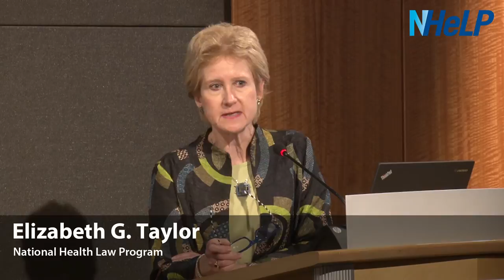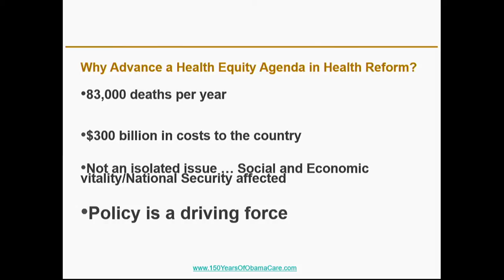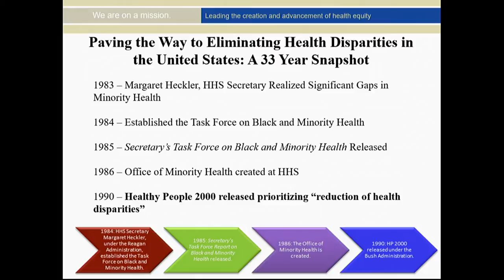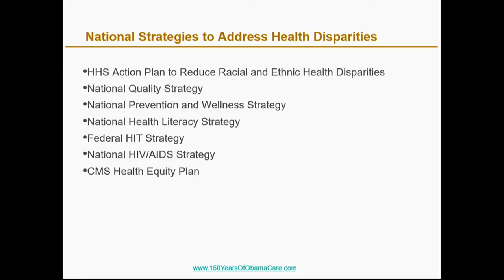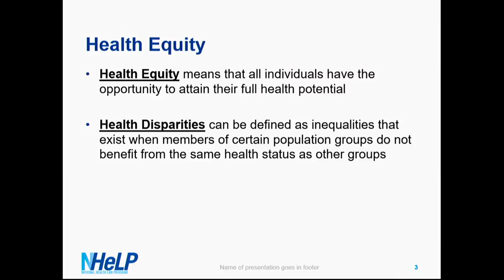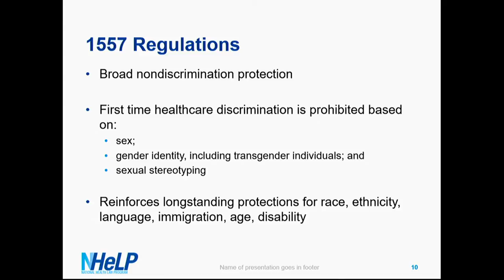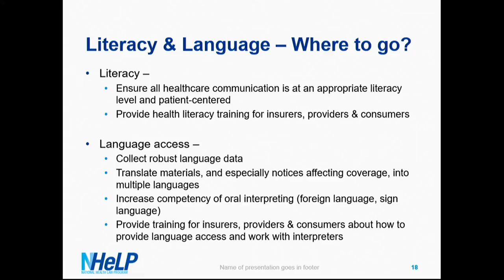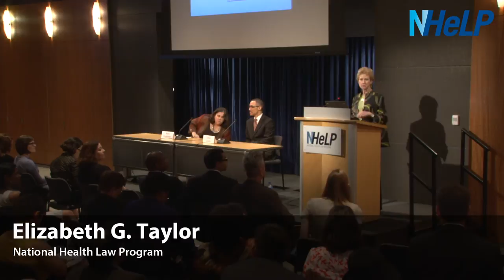Health Equity: The Essential Path Forward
While the Affordable Care Act is narrowing health disparities, much work remains to ensure all Americans have access to quality health care services. The National Health Law Program (NHeLP) hosted an event on May 26, 2016 about the ongoing inequalities in health care and efforts needed to overcome them.

The event included introductory remarks from Elizabeth Taylor, executive director of NHeLP and opening remarks from former U.S. Rep. Donna Christensen and Jocelyn Samuels, director of the Office of Civil Rights for the U.S. Department of Health & Human Services.

These remarks were followed by a discussion between Daniel E. Dawes, author of 150 years of Obamacare, and Mara Youdelman, managing attorney of the NHeLP D.C. office.